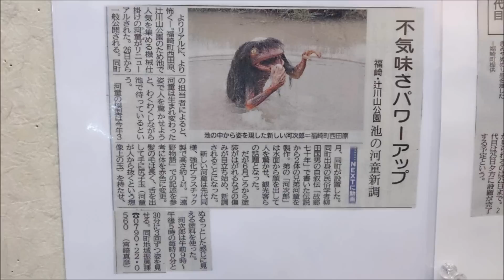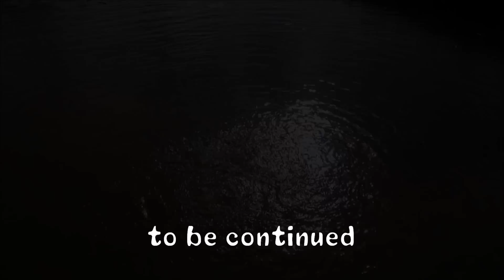【二代目・より怖く…】兵庫県福崎町の河童【ダイジェスト版】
【ダイジェスト版】兵庫県福崎町の河次郎（ガジロウ）が二代目になって、更にリアルな河童となりました…　(||ﾟДﾟ)ﾋｨｨｨ